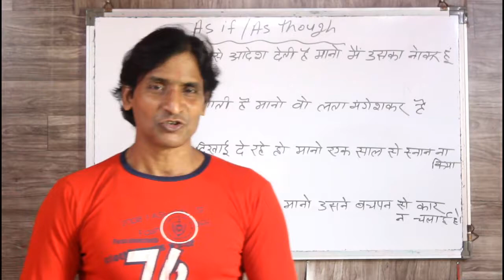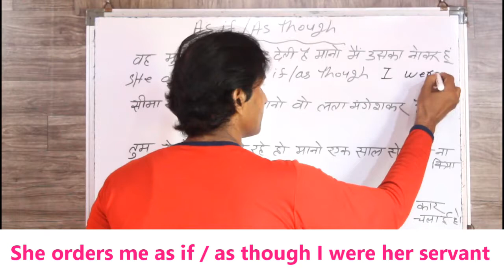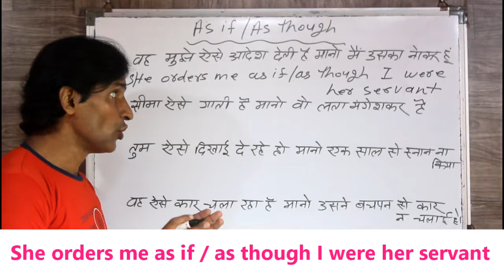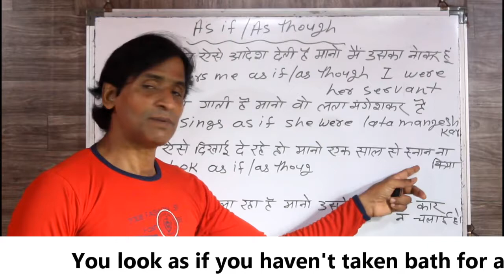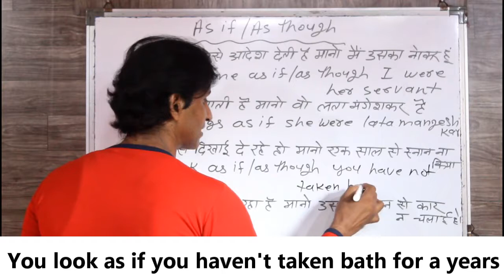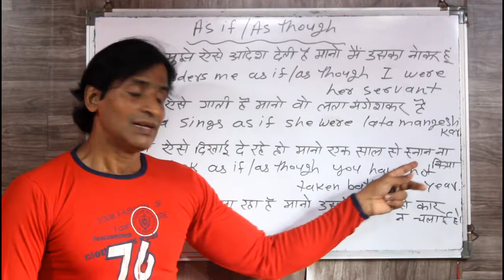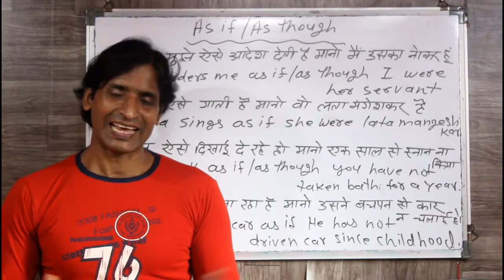CLASS 206 ENGLISH GRAMMAR USE OF AS IF AND THOUGH ENGLISH BOLNA SIKHE BILKUL ASAAN TARIKE SE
dosto ye hamara education channel hai jisme english asaani se sikhne ke tarike bataye jaate hai aur hamara har video step by step hota bilkul ek real class ki tarah dosto agar aapko achha lage toh like karna share karna comment karna aur mere channel ko subscribe kar dena agar aap english sikhna chahte hai toh deva english spoken class ka regular video dekhiye ENGLISH SIKHNE KA SABSE ASAN TARIKA english kaise sikhe hindi se english kaise sikhe